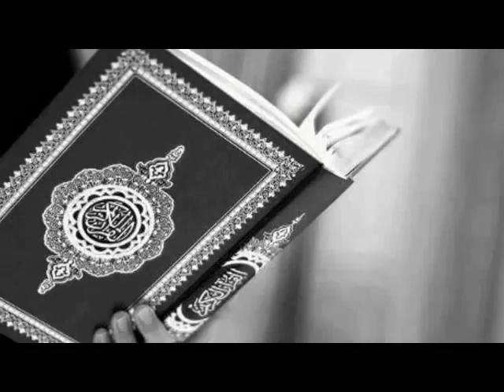Hamed Zamani- Shahre Baran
Ein sehr berührendes Lied von Hamed Zamani für Allah dem Erhabenen.

Die Übersetzung:

Komme, und erzähle selbst meine Geschichte, urteile selbst
Wenn ich schlecht bin, warum gewährst Du mir Schutz

Geopfert sei ich für Dich, bist Du denn mir etwas schuldig
Dass Du mir vergibst ohne es mir vorzuhalten

Als Du nicht da warst, fiel ich tausendmal nieder
Du warst nicht da und ich gab auf

Doch jedesmal eiltest Du mir zu Hilfe
Von jedem auf den ich ausser Dir gezählt habe,Trug ich Schaden davon

Wenn Du da bist, ist die Hoffnunglosigkeit eine Sünde
Ein gebrochenes Herz ist kostbarer

Es hat einen schöneren Klang
Gott, höre wie gebrochen mein Herz ist

Komme, und lass meine Momente himmlisch sein
Komme, sei gütig und schaue wie gebrochen mein Herz ist

Ich bereue diesen falschen Weg
Die verloren gegangene Heimat (mit Heimat/Zuhause ist hier die Nähe zu Gott gemeint)

Und mich selbst leid zu sein
Gleichwohl ist mein Herz standhaft

Dass jemand nach meinem Wohl fragt
In Momenten, wo ich einer dem Wind ausgesetzten Kerze gleiche.